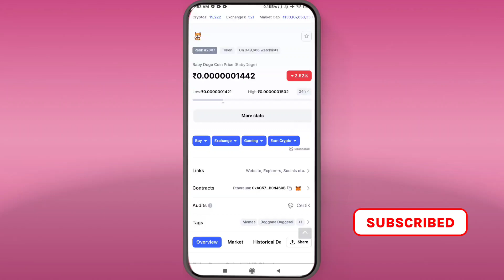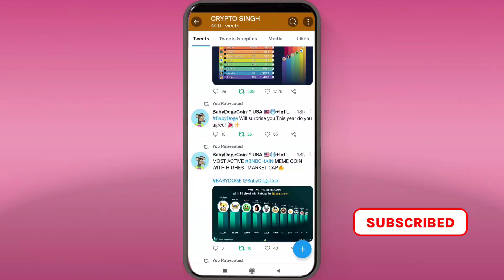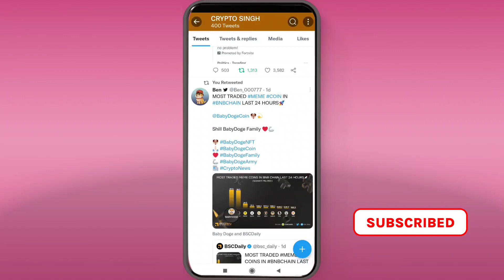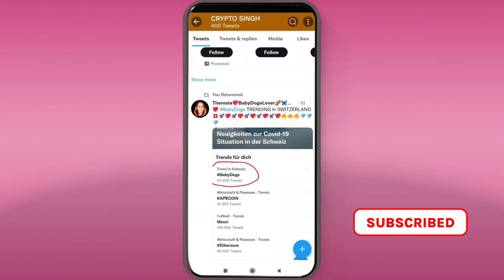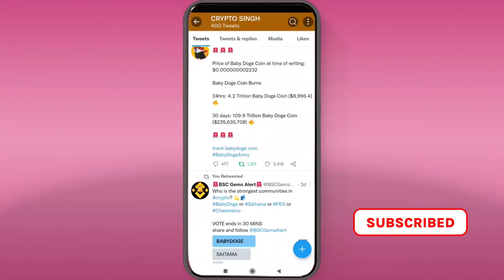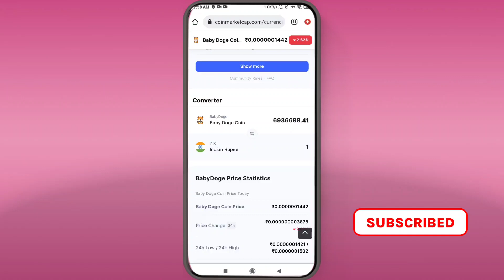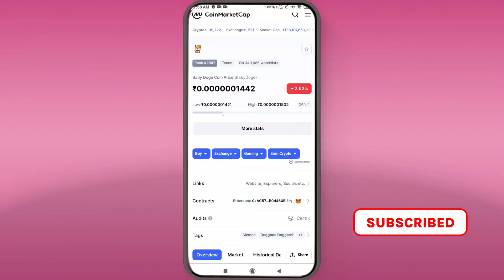BABY DOGE BIG SURPRISED 🔥 BABY DOGECOIN NEWS TODAY 📣 BABY DOGECOIN PRICE PREDICTION 2022